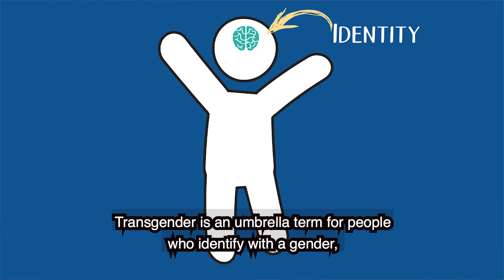Trump's Obsession with Transgender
Is Paid Family Leave Around the Corner?  watch this week's episode of Below the Fold to find out:

transgender rights have been all over the headlines this week. But the most recent story of this administration targeting transgender people is only the latest in a long line of attempts to roll back their rights.

Catch this week's episode of belowthefold to hear about those past attempts, my theories on why they keep targeting such a small harmless part of the population and I even give a quick definition of transgender in case you have been too embarrassed to ask.

0:01 If you’ve been seeing “transgender” in headlines this week and you need a quick refresh of the definition…

0:08 A very, very truncated definition of transgender: Transgender is an umbrella term for people who identify with a gender, (meaning identifying as a woman or man), that differs from what they were assigned at birth. Some transgender people choose to dress and present as the gender they identify with. Some take prescribed hormones. Some undergo surgery. But not all transgender people take those steps and transgender identity is not dependent on physical appearance or medical procedures. This has been, a very, very truncated definition of transgender.

0:36 Besides Caitlyn Jenner, it’s likely that most folks don’t know of many transgender people let alone know any personally. And that’s likely because the adults who identify as transgender only make up around .6% of the population. Yeah, there are less transgender adults in America than there are Lyft rides every day.

0:54 So WHY the is this Trump administration so fixated on rolling back civil rights for such a small percentage of the population? In the words of Regina George “why are you so obsessed with them?”

1:06 First, the Trump administration rescinded the guidance that said trans students should be able to choose which bathroom they use.
1:12 Then, there were the Trump tweets saying he would bring back the ban of transgender people openly serving in the military.

1:18 Then, the Justice Department tried to say that trans workers aren’t protected under civil rights law.

1:24 Then the HHS tried to end a rule that prohibits doctors, hospitals, and insurers from discriminating against transgender patients.
1:32 Then, this administration introduced a new policy that said trans prisoners would be housed and decisions made for them based on their biological sex.

1:40 For my Orange is the new black fans, think of Sophia Burset being sent to a men’s prison.

1:45 And then this week — news broke of a Health and Human services memo that reportedly seeks to strictly define gender at birth. It references Title IX, which prohibits sex discrimination in education. (pause) It basically says, “You’re either born with boy parts or girls parts. Case closed. And if there is any confusion, the government can work it out with genetic testing.

2:03 Understandably, this upset a lot of people. Because, if what that memo said was to eventually become policy, it would be defining transgender out of existence.

For now, there are still a number of policies and federal laws that protect transgender people. And, this is one memo from last spring from one agency – an agency that doesn’t even have jurisdiction over Title IX. So it’s a leap but it sure is a cherry on top of the transphobic sundae this administration is serving up.

2:30 So, again, I ask, why so much concern and attention for this specific small group? Is it because they have to roll back everything Obama did? Is it to fire up Trump’s base before the midterms? Did Pence win a bet?

2:46 These are million and a half people who are just trying live their best lives like the rest of us – They are just trying to go to the bathroom, serve in the military, work, go to the doctor, and, you know, figure out what to watch on Thursdays now that Scandal’s off the air.

3:02 On a final note, remember at the RNC when Trump said this?

3:23 To be fair, he did say he would protect them from foreign threats, he said nothing about domestic ones.